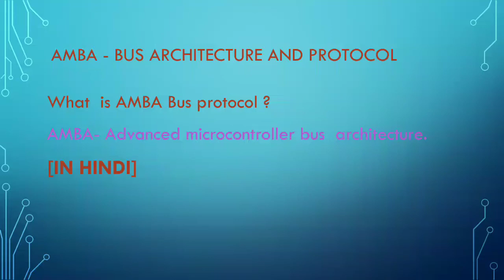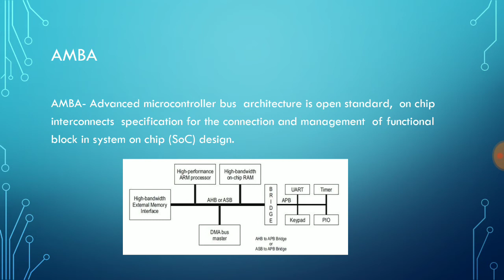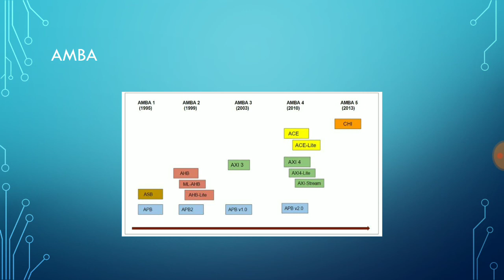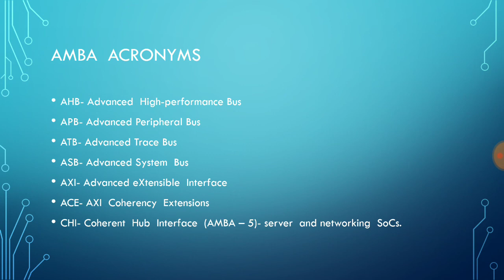Tutorial on AMBA BUS Architecture and protocol [HINDI]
In this lecture we learn basic introduction to AMBA protocol. There are different versions of AMBA architecture is available.
Here we study AMBA-1 TO AMBA-5 (2013) released versions. Acronyms  for  AMBA, AXI, AHB, APB, ATB, ASB are explained.
Link for this vedio

This vedio will explain basic fundamental of open standard AMBA architecture  used for connecting multiple processor and Peripheral on on same single chip in SoCs.